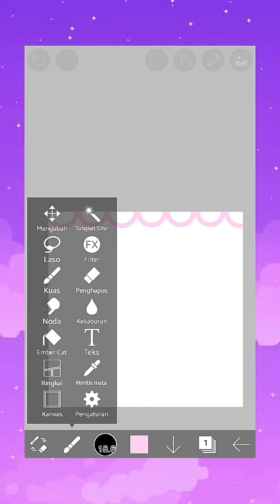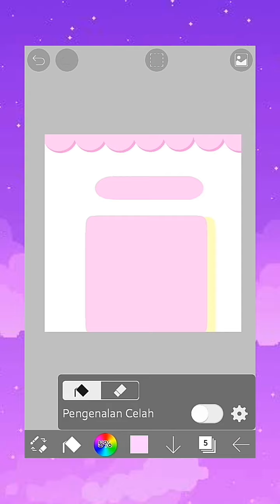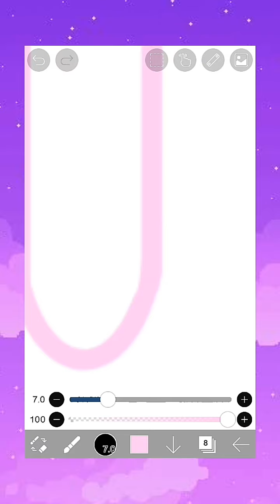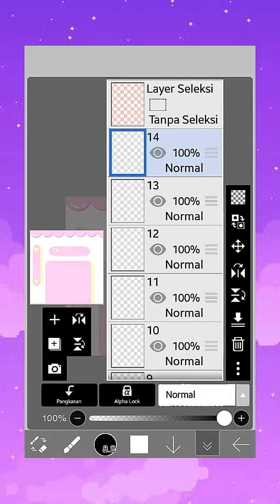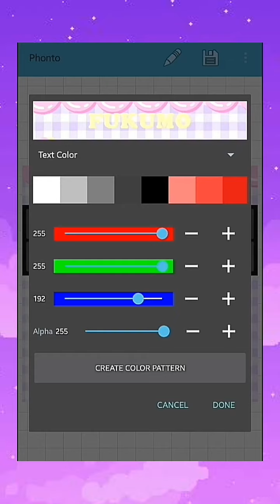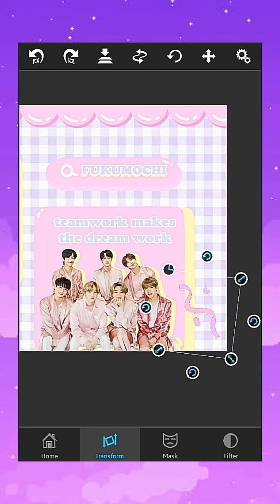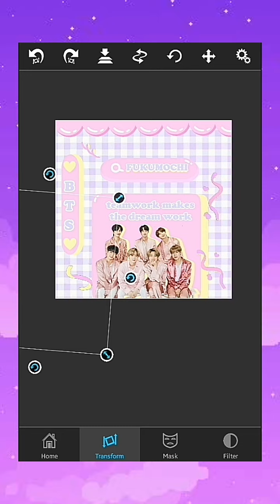[WATCH ME EDIT] PASTEL LAYOUT🌷🖇✧♡.°⑅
dding ─  dding !
i hope this video can
inspire you ♡

apps ；
⎙ ibis Paint X

BGM Cr. ；

ᤷ ៶ ៸
˳❛ keyword ；
⌕ soft layout
⌕ roleplay edit
⌕ kpop edit

© ✧ ׄ˳❛ fukumochi 福餅